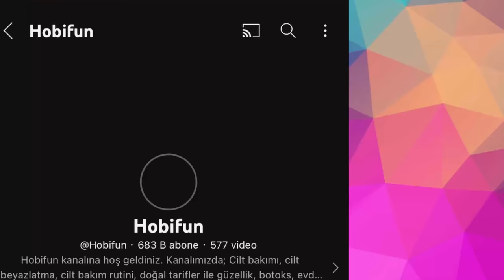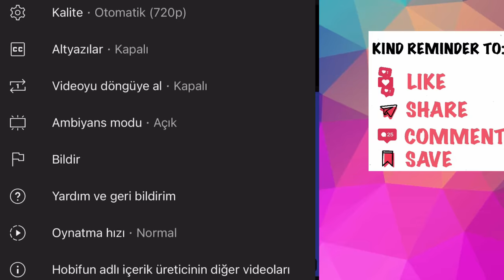MAKE RICE OIL, Everyone Will Think You Had BOTOX !Anti-aging Magic RICE Oil More Powerful Than Botox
In this video, we'll be making rice oil, an amazing and powerful anti-aging magic that will make you look younger, erase wrinkles, and remove face spots!

Everyone will think you had botox after trying this oil-rich treatment! Rice oil is a natural and effective treatment that can help you look younger and reduce the appearance of wrinkles and age spots. Watch this video and see for yourself how rice oil can help you look and feel your best!
Remove wrinkles
Botox at home
How to make rice oil
0:00 Rice Oil
0:25 grind rice
0:42 add green tea
1:10 pour Olive Oil
1:30 Coconut Oil
2:10 add Clove
2:50 Boil for 15 minutes
3:30 filter the rice oil
4:30 how to apply onto skin
5:12 how to choose subtitles
5:40 apply all over your face and under eyes
6:15 do massage with the rice oil
7:40 remove wrinkles and face spots
8:00 watch my other videos 'Hobifun' @Hobifun
Welcome to Hobifun channel. In our channel; I share videos about skin care, skin whitening, skin care routine, beauty with natural recipes, wrinkle mask, blemish, face spot, sunspot, facial spot removal mask, botox mask at home, rice mask, rice oil, r,ce clove oil, face lift, spot treatment, anti aging videos.